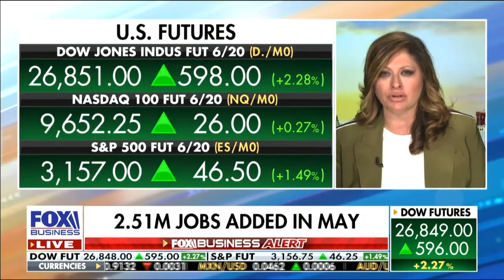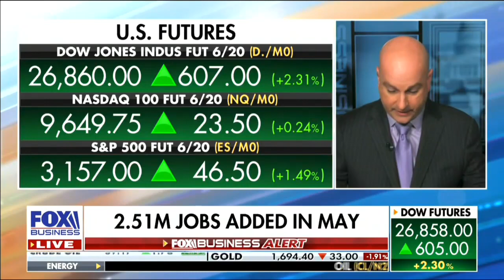FBN’s Edward Lawrence: “This Is An Amazing Job Report”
Fox Business Network’s Edward Lawrence reacts to the May 2020 jobs numbers: “This is an amazing job report.” From FBN’s “Mornings with Maria” with host Maria Bartiromo on 6/5/2020.